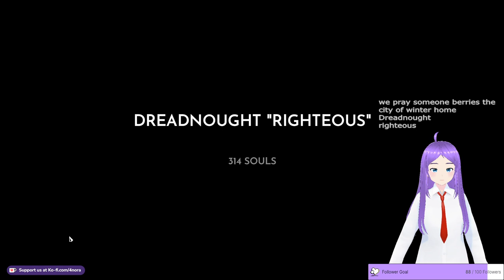Stream from February 14th 2022